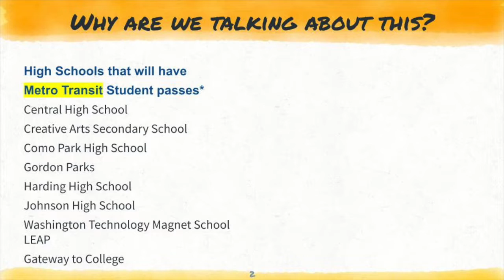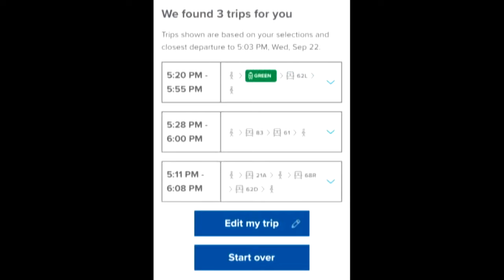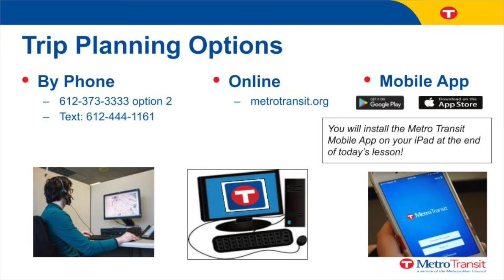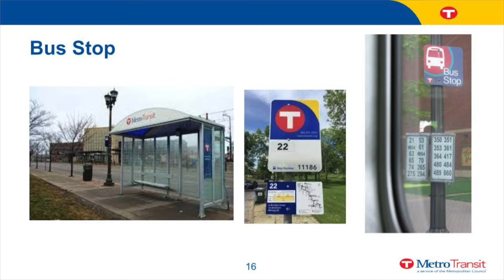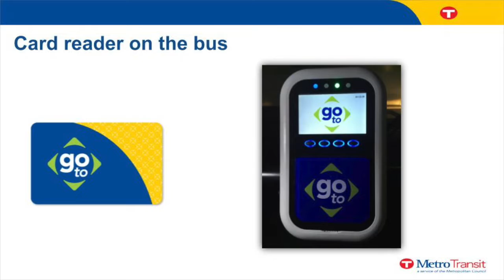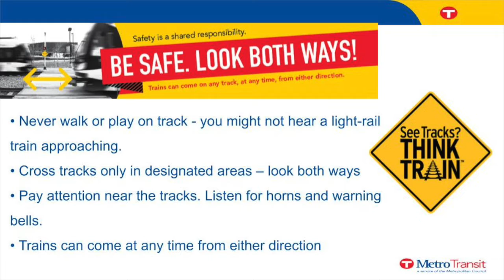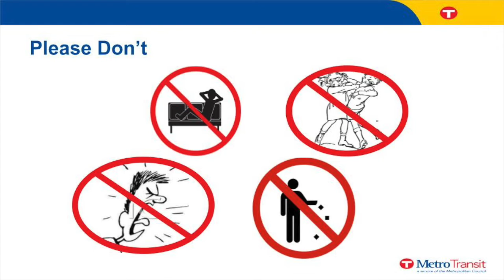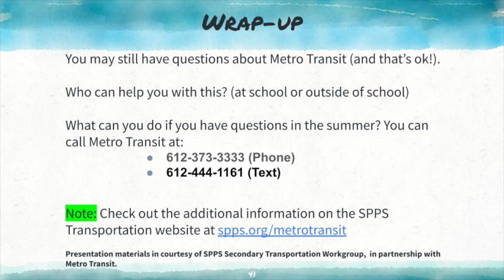Hmong: How to Ride Metro Transit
Pab nej tus me nyuam npaj kom txhij caij npav xws li mus xyaum caij ua ntej thawj hnub uas mus kawm ntawv.